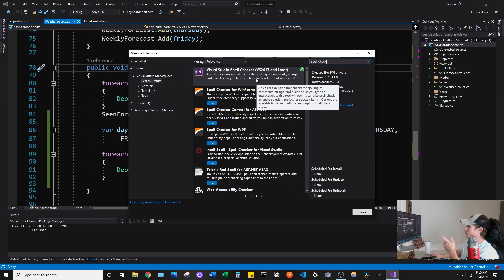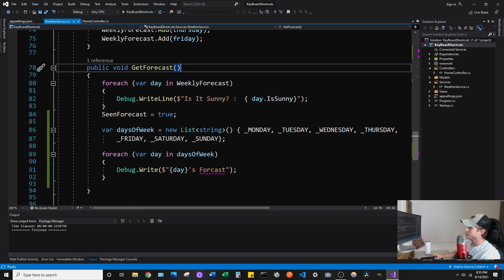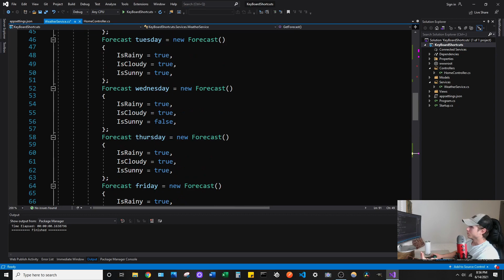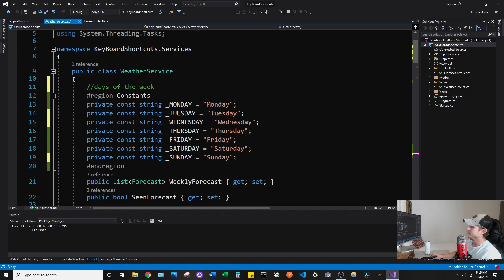Best Visual Studio Extensions for Software Developers in 2021 | #3 - Spell Checker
As a Software Developer, I use this Visual Studio Extension every day. I show you how to install this extension and why it will improve your programming.

Visual Studio is THE tool to use as a software developer, especially as a web developer working in C# in 2021. There a a number of extensions that you can download to help boost your productivity as a software developer.